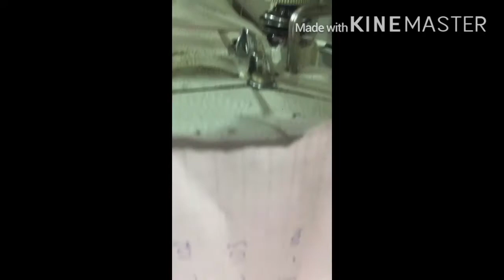Máy may lập trình cắt chỉ ngắn chia sẻ Mến_Suối bí